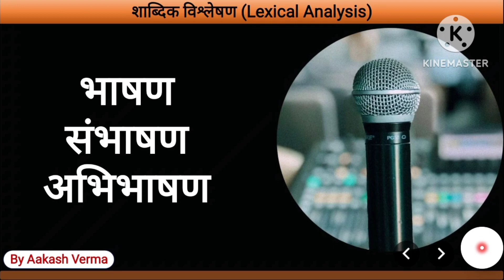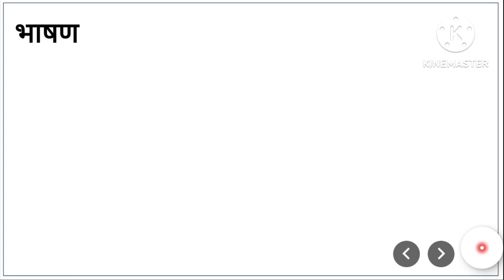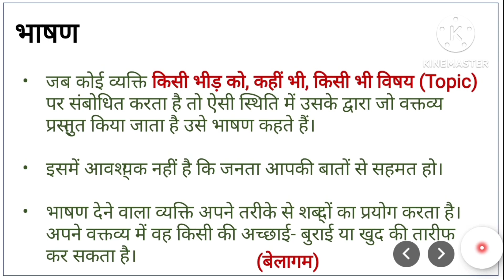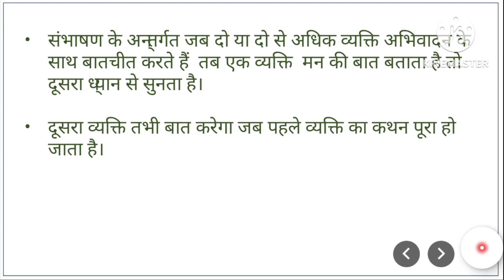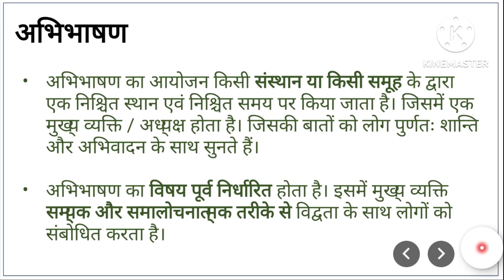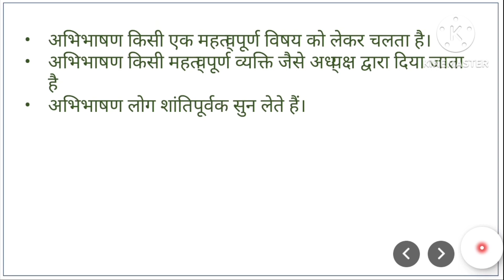Bhashan Sambhashan and Abhibhashan | The Art of Public Speaking | भाषण संभाषण और अभिभाषण।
In this video, we delve into the concepts of Bhashan Sambhashan and Abhibhashan, two powerful techniques that can transform your speaking abilities.

Bhashan Sambhashan is the art of delivering a well-crafted speech that captivates and influences the audience. Whether you're addressing a small gathering or a large crowd, mastering Bhashan Sambhashan will help you convey your ideas with clarity, conviction, and impact.

Abhibhashan, on the other hand, focuses on the art of interactive communication. It involves engaging in meaningful conversations, discussions, and debates, where effective listening, articulation, and persuasion play vital roles. By honing your skills in Abhibhashan, you'll become a confident and persuasive communicator, capable of influencing others and building strong connections.

Join us on this journey of communication mastery as we share practical tips, techniques, and strategies to enhance your public speaking skills. Whether you're a student, a professional, or simply someone who wants to improve their communication abilities, this video is for you.

Together, let's unlock the power of effective speech and make a lasting impact.